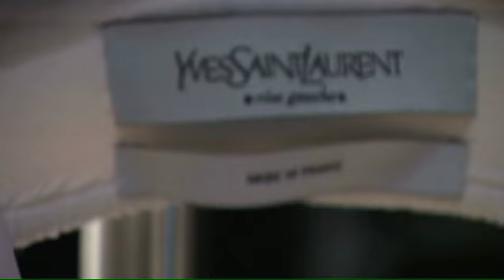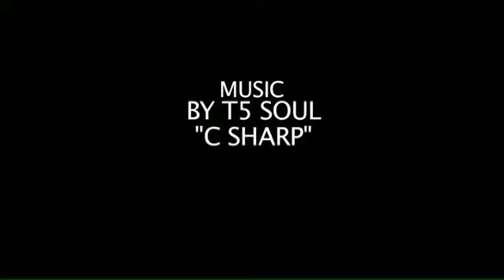Lets Get Lost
Go behind the scenes with photographer Ben Weller on his beautiful Nineties inspired fashion story.